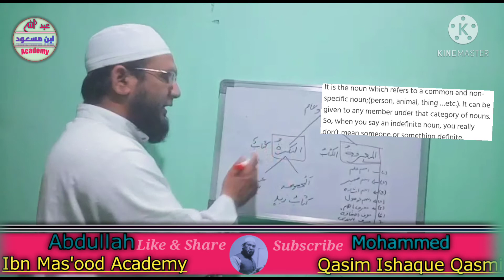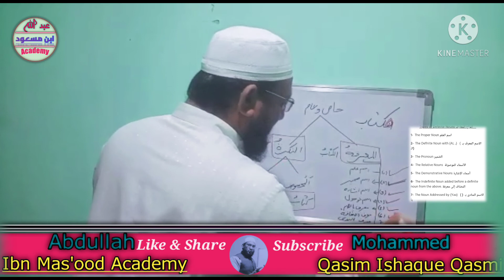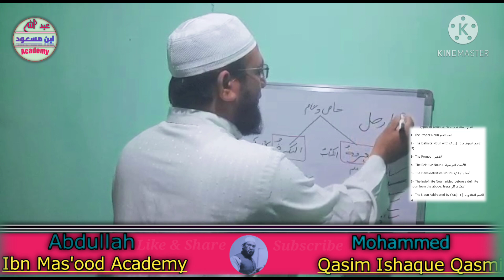Easy Arabic Grammar Lesson -6: Marifa & Nakira(،معرفہ ،نکرہ,)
Arabic grammar#marifanakira#mdqasim